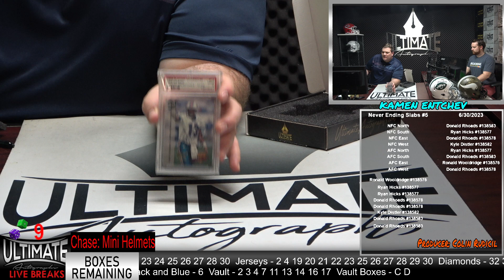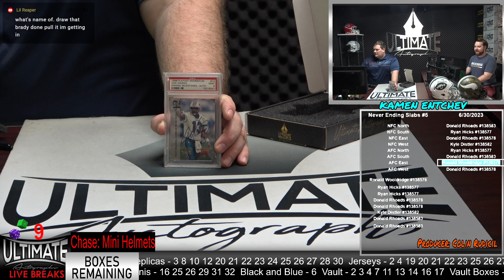Dan Marino Dolphins Slab Card - 06/30/2023 7 P.M. Live Breaks